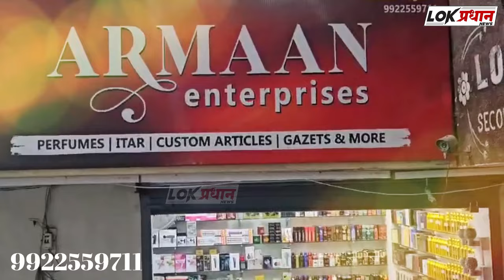CHANE SNACHING: महिलेच्या गळ्यातील दागिने चोरले.. CCTV VIRAL